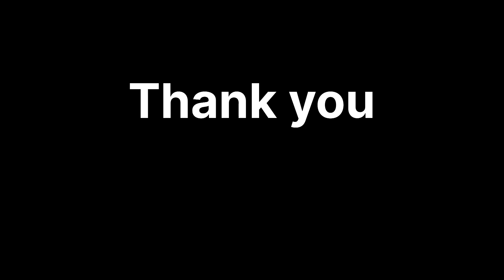Bhutan Tendrel Party (Your Voice Your Hope)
Bhutan Tendrel Party is one of the new parties formed in 2023, campaigning for the 2023 election in Bhutan with the goal of “YOUR VOICE, YOUR HOPE.”
The party members have primarily served in the other parties, both in opposition and the ruling government.